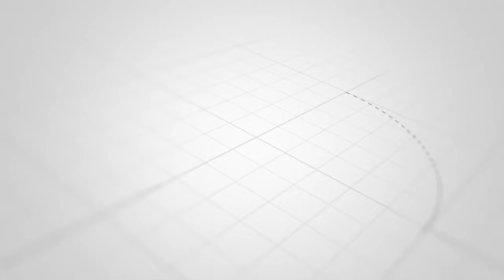MASAPLAYA WA MKONONI WASABABISHA MVUTANO ZANZIBAR